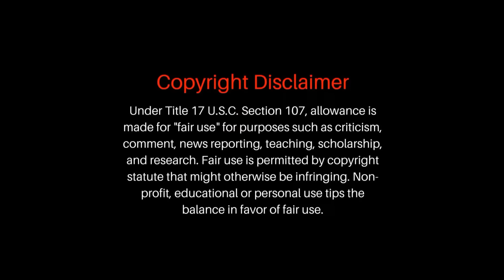Cars-3 Malayalam Movie Explain | Part-2 | Cinima Lokam.....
Cars 3 is a 2017 American computer-animated comedy-adventure film produced by Pixar Animation Studios and released by Walt Disney Pictures.

കാര്‍സിന്‍റെ ആദ്യ സിനിമകള്‍ കാണാത്തവരുണ്ടോ..എങ്കില്‍ എത്രയും വേഗം കാണൂ.